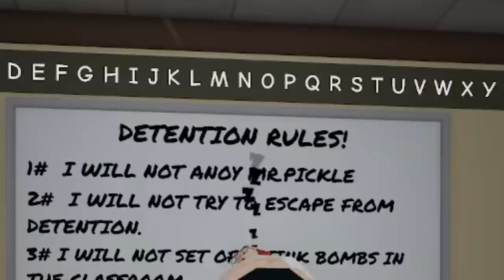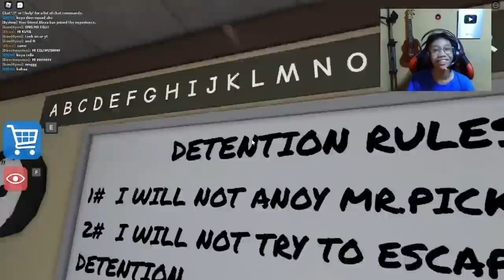Hinabol ako ng panot na teacher! | Roblox Great School Breakout